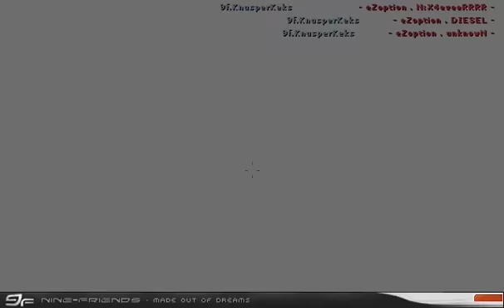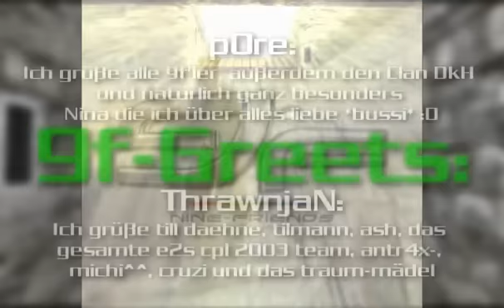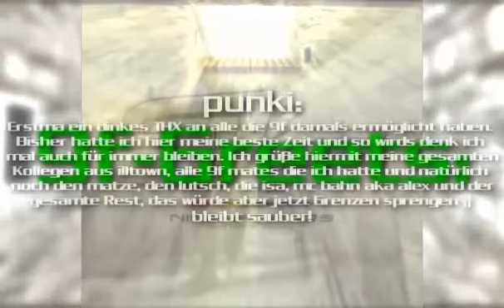Nine-Friends - Made out of Dreams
# Nine-Friends - Made out of Dreams [HIGH] (by st1be`) #

stibe-productions
nine-friends

MovieMaker:
- st1be`

Release-Datum:
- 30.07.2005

Codecs:
- Huffyuv
- wmv

Starring:
- Robert "brutus" Deme
- Tobias "cRo" Buhle
- Vincent "el^n4po" Napoleon
- Mathias "fRe-maRa" Lindner
- Gerrit "KnusperKeks" Karnbach
- Dominike "quicksilver" Stöck
- Arpad "sin" Danai
- Jan "ThrawnjaN" Schoenfelder
- Florian "venom" Masjosthusmann

Benutze Programme:
- Counter-Strike 1.6
- VideoMach 2.7.2
- VegasVideo 5.0b
- Adobe Photoshop CS
- VirtualDub